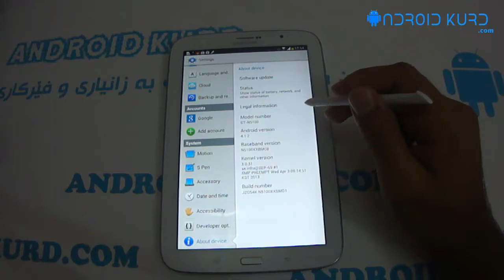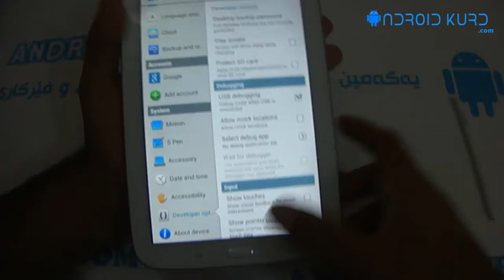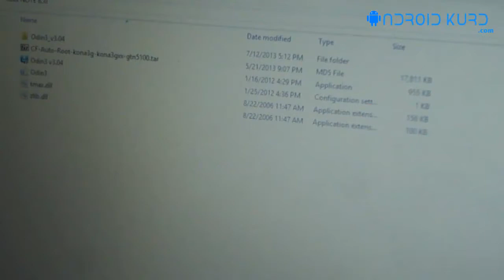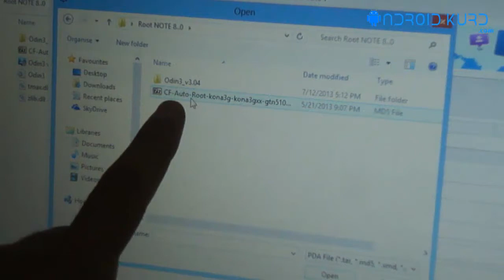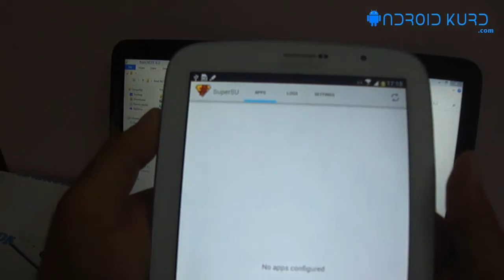ڕوتکردنی تابلێتی سامسۆنگ گالاکسی نۆت ٨.٠ AndroidKurd.com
درایڤەری سامسۆنگ

بۆ وەرگرتنی زۆرترین زانیاری لە سەر سیستەم و مۆبایلی ئەندرۆید ئەوا سەردانی بلۆگەکەمان بکەن بەم ناو نیشانە ::